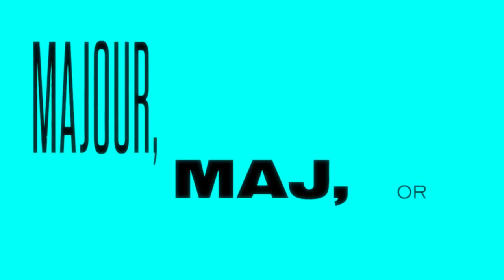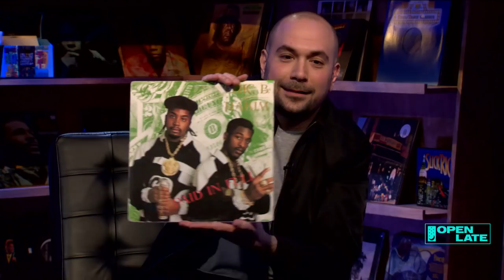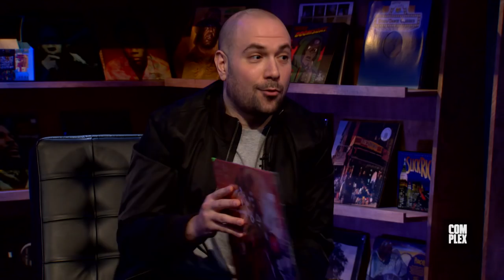A$AP Rocky and Rich The Kid join Peter Rosenberg for debut episode of "Open Late"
On the premiere of Open Late with Peter Rosenberg, Peter breaks down Cardi B's rise.  A$AP Rocky shares his thoughts on Travis Scott, his relationship with Kanye and his new album. Plus, Rich The Kid performs, "Plug Walk."